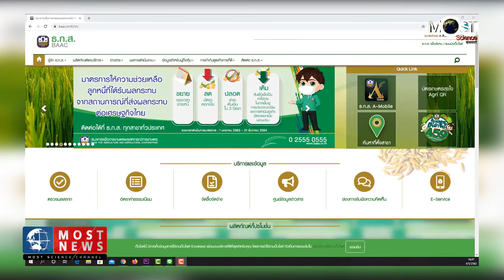MOST NEWS 15 พ.ค. นี้ เกษตรกรเตรียมรับเงินเยียวยาชุดแรกจากรัฐบาล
🔴 "ปลัดเกษตรฯ" เปิดเผยยอดเกษตรกรลงทะเบียนรับสิทธิเงินเยียวยาแล้ว 8.3 ล้านคน ย้ำให้้้้้้้้้้้้้้้้้้้เกษตรกรเร่งขึ้นทะเบียน ปรับปรุงทะเบียนใหม่ รับสิทธิเยียวยาจากวิกฤติ COVID-19 คาดเริ่มจ่ายเงินชุดแรก 15 พ.ค. นี้

📌เกาะติดทุกประเด็นร้อน เรื่องวิทยาศาสตร์ จากทุกทิศทั่วไทย
• ยูทูบ : MOST Science Channel